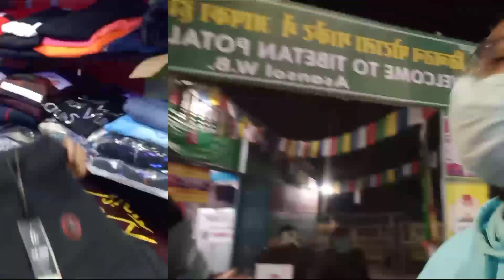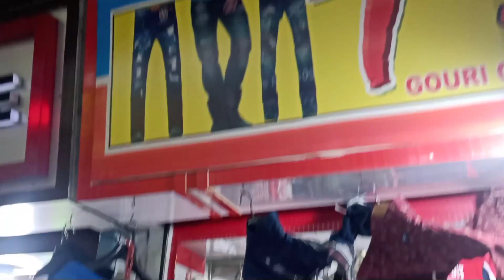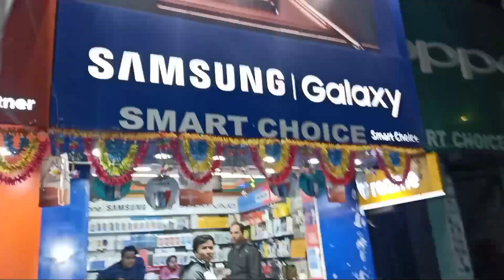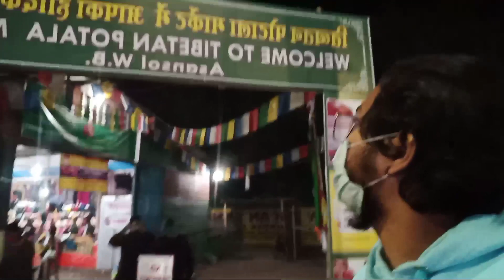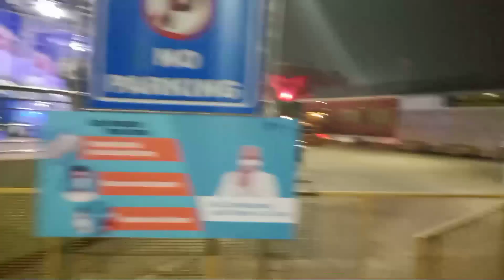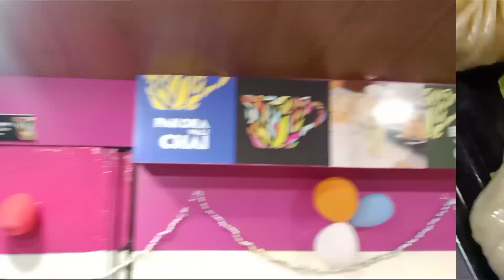Best Market in India 😮❤️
So hlo namasty sasriakal asalamalekum jai shree ram to all guys so guys is vlog me mai asansol ka markeet dikha raha hu jaha mid range aur low price me best clothes aur foods sab kuch milta hai aur mai tibetian potalan market vhi dikhaya aur chai chun restaurant vhi dikhaya aur video aplogo ko kaisa laga vo mujhe comment box me jarur bataye and ok guys bye bye take care and ravichada is here don't fear